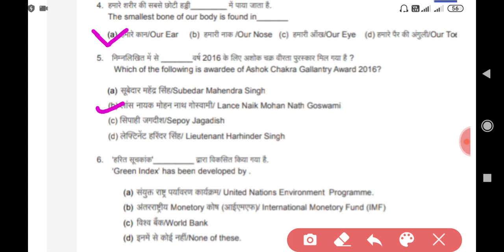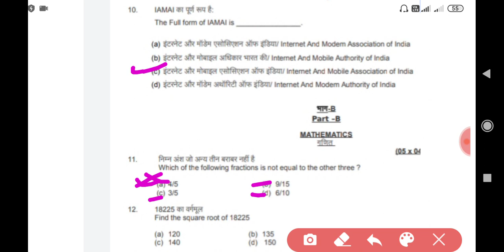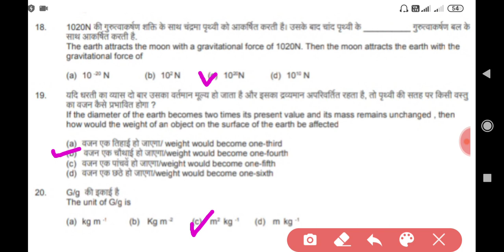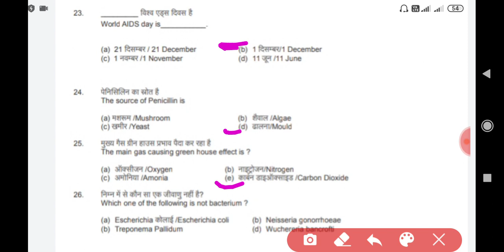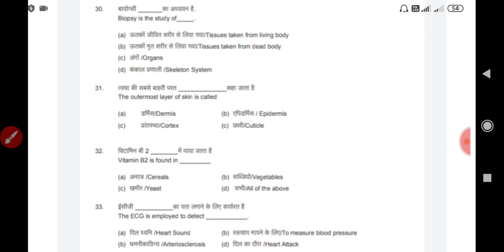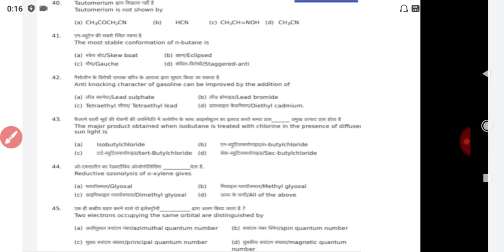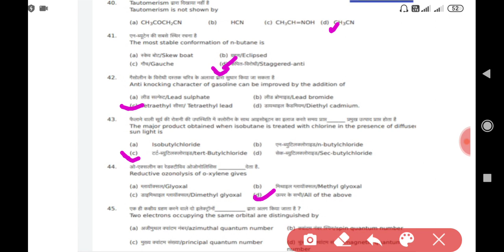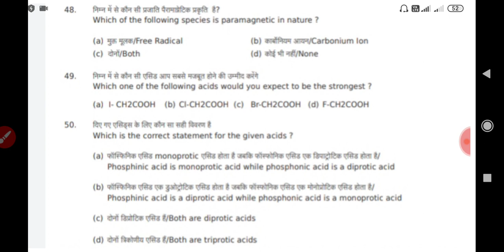Army nursing assistant previous year question paper//army nursing assistant question paper 2020